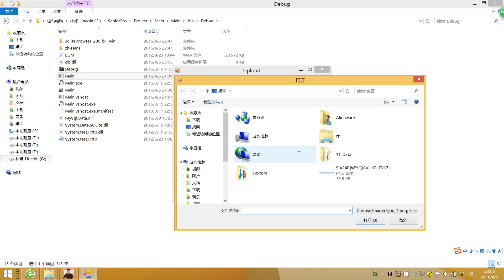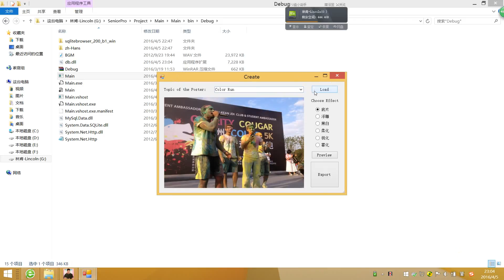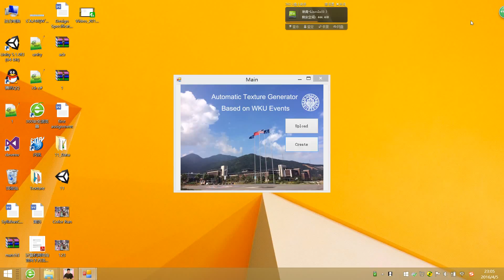Lin Ken - Automatic Texture Generator Based On WKU Events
Lincoln's Final Project of CPS*4951